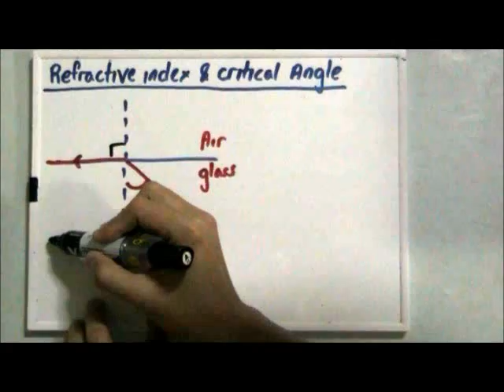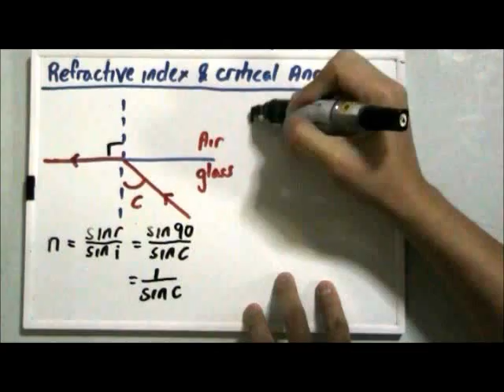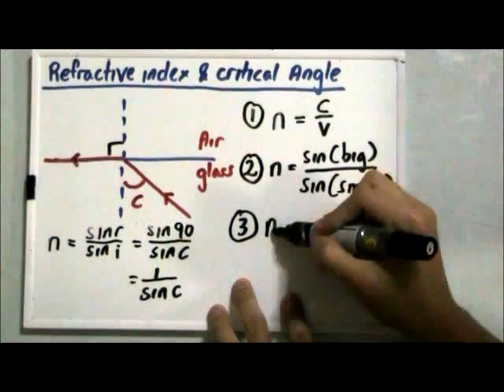Find Refractive Index with Critical Angle